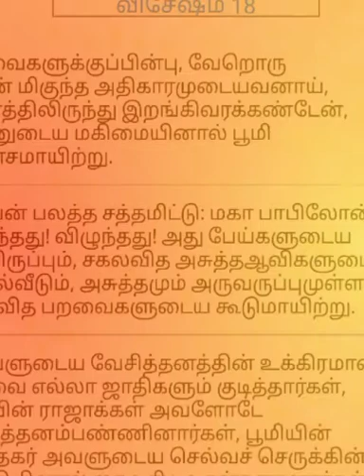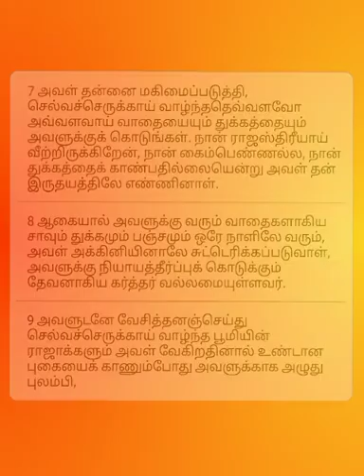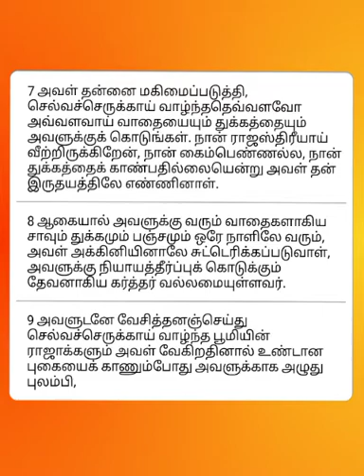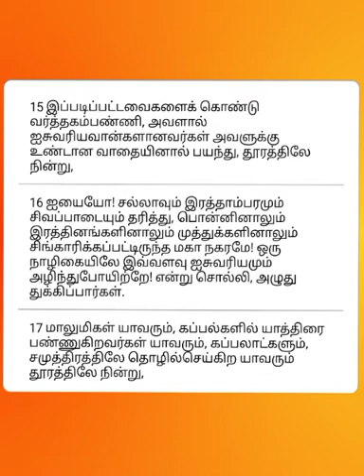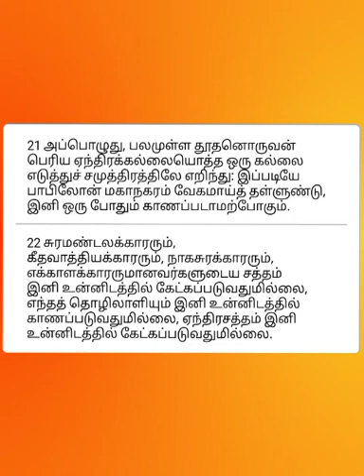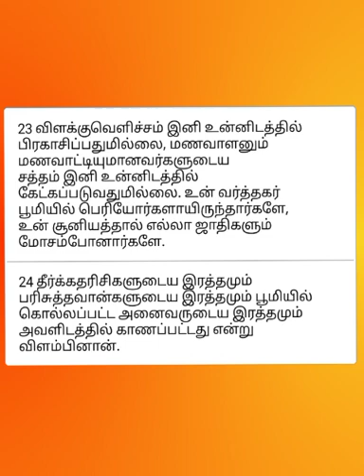வெளிப்படுத்தின விசேஷம் : அதிகாரம் - 18 || தமிழில்...